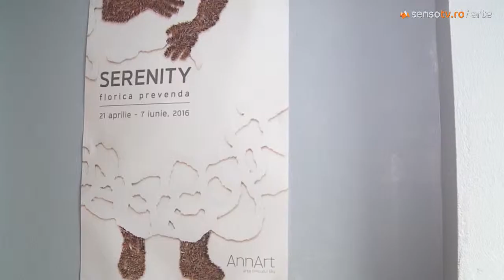Florica Prevenda - Serenity 2016 (21s April - 7th June)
A presentation of Florica Prevenda's Serenity series, shown at AnnArt Gallery, from the 21st of April through the 7th of June.